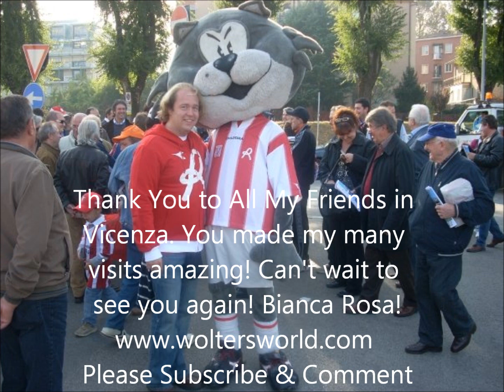Visit Vicenza: Five Things You Will Love & Hate about Vicenza, Italy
Vicenza, Italy is a great town to visit. Located in the Veneto region approximately 20-45 minutes by train from Venice Vicenza makes a wonderful day trip from Venice or a nice base for seeing the Veneto.
Many US military personel are acquainted with Vicenza with its military base (which is expanding). Here are five things that anyone (but mostly US visitors) will love and hate (well dislike a little bit) about visiting Vicenza, Italy.
Filmed in Vicenza by Wolters World and Mark Wolters